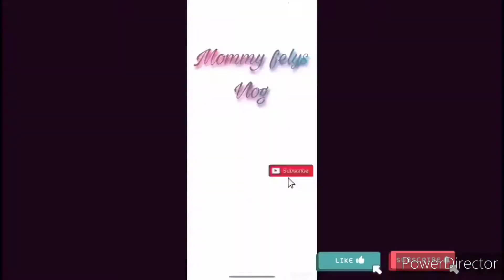Murang ulam chicken with coke | Mommy loves vlog